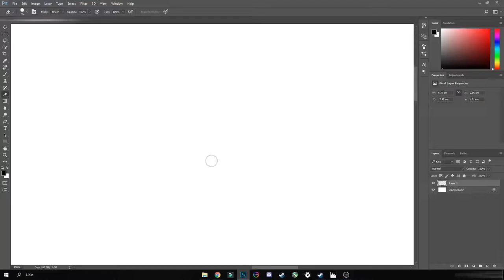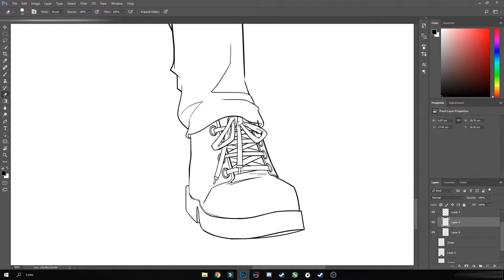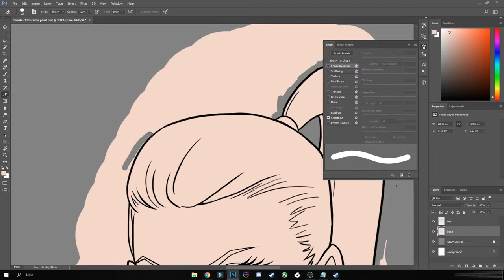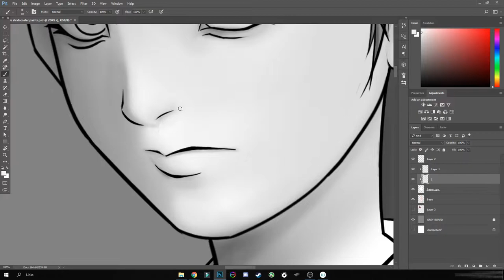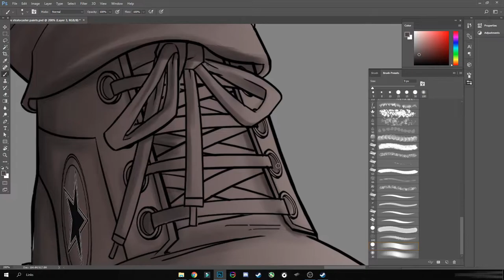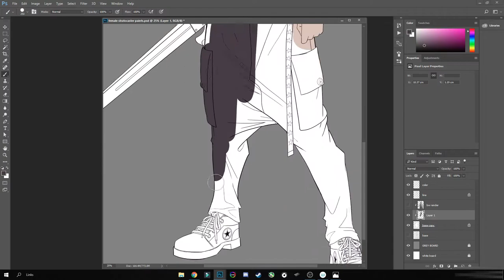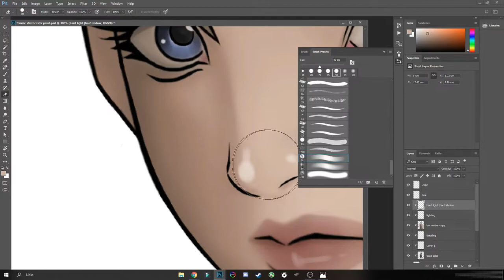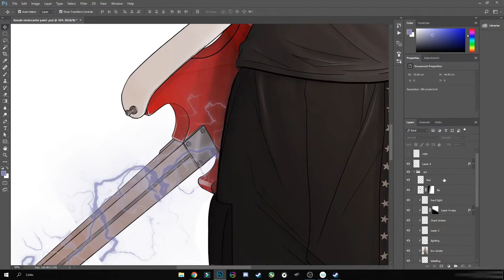Female Stratocaster Speed drawing Timelapse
Digital art make by me myself. I used Adobe Photoshop and wacom Intuous art as a tool.